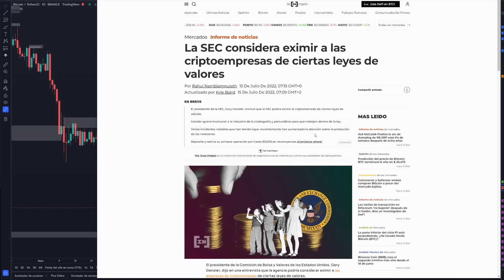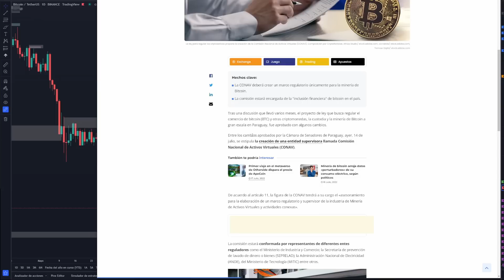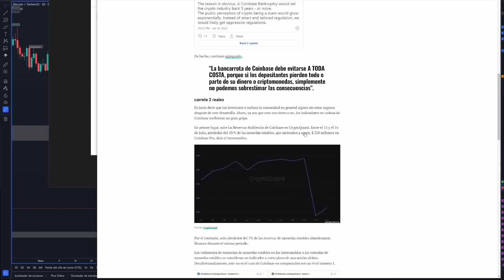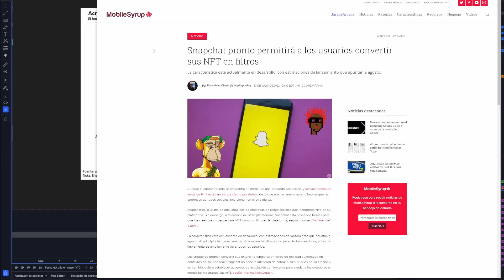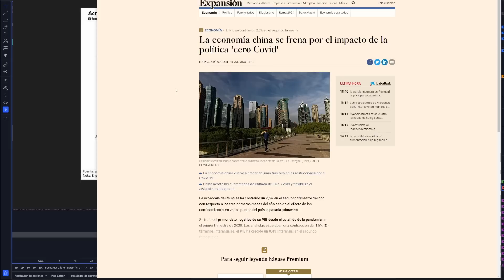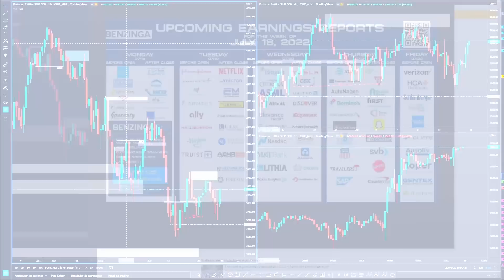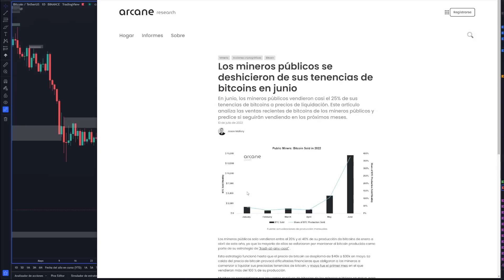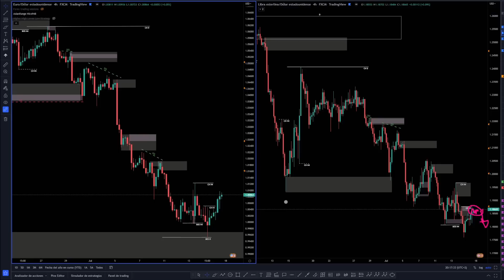🔥PROBLEMAS de INSOLVENCIA/QUIEBRA en COINBASE? Análisis BITCOIN - SP500 - FOREX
En el video de hoy repasamos los posibles problemas que están apareciendo en COINBASE, sean rumores o no, habrá que estar al loro porque una caída de un grande lo puede arrastrar todo. Repasamos la actualidad y lo que nos espera para esta semana.

En este video doy un repaso a las principales noticias planificadas en el calendario que pueden afectar al mercado, así como las últimas novedades en el sector cripto, la macroeconomía, ingresos pasivos, proyectos, etc...
También te enseño mi ANÁLISIS TÉCNICO y mis puntos de interés donde espero el precio en diferentes activos como BTC, ETH, SP500, FOREX, etc.

⏰ MARCAS DE TIEMPO:
0:00 Noticias y Actualidad Cripto
5:10 COINBASE en PROBLEMAS
7:39 Noticias y Actualidad Cripto
9:35 Calendario, Macroeconomía y Previsión Económica
14:33 Análisis Técnico BTC - SP500 - FOREX

🔴Os recomiendo entrar al Twitch de un compañero y Trader. Aporta mucho valor y realiza grandes análisis. Hace sesión de Lunes a Viernes en sesión NY;